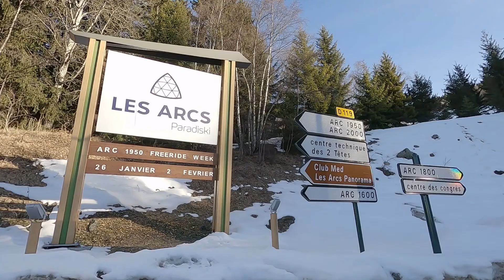"Powder Day" - Viagem de Autor Paradiski - Les Arcs 2020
Ski Sessions num dia de muita neve, e sessões de vídeo correção pelos embaixadores Sporski João Jorge e Sabrina Spinelli, durante a Viagem de Autor Paradiski - Les Arcs, de 25 a 31 de janeiro de 2020.